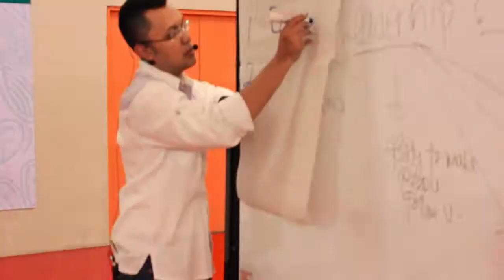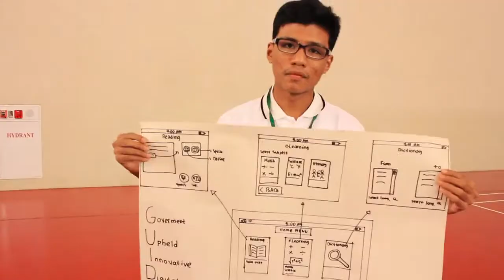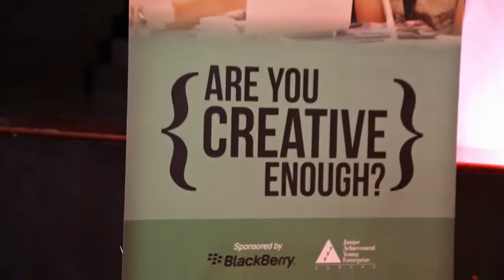JA STEM Innovation Camp Indonesia sponsored by BlackBerry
For the first time, Prestasi Junior Indonesia held STEM (Science, Technology, Engineering, and Maths) Innovation Camp sponsored by BlackBerry. The event was held at Binus International School Serpong on Thursday, May 2, 2013. Eighty eight students from 9 different schools were mixed into 19 teams that consist of 4 to 5 students each. Each team should address an innovative solution to the challenge that was given by BlackBerry. These students have some BlackBerry staffs mentoring them to help them develop the ideas. The teams only have 5 hours to create an idea, develop the idea into more robust business plan and also prepare the 3 minutes presentation for the jury members. The winner of this Indonesian Challenge will represent Indonesia to the Online International Final, competing with 13 other countries in June 2013.

Prestasi Junior Indonesia thanks to a lot of parties to make this first project successful:
Junior Achievement - Young Enterprise Europe, BlackBerry, Binus International School Serpong, Butterfly Act, SlamJam Production, Putradjohan

The participating schools:
Jakarta International School, Binus International School Serpong, SMAN 3 Jakarta, SMAN 8 Jakarta, Sinar Mas World Academy, Global Jaya International School, Binus International School Simprug, SMKN 33 Jakarta, SMKN 26 Jakarta